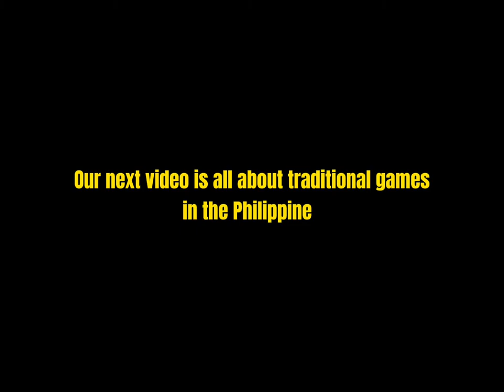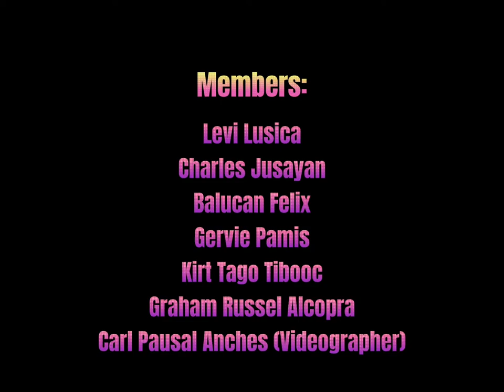Traditional Games(Marble/Jolen)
Artist: Noel Cabangon
Music title: Kanlungan